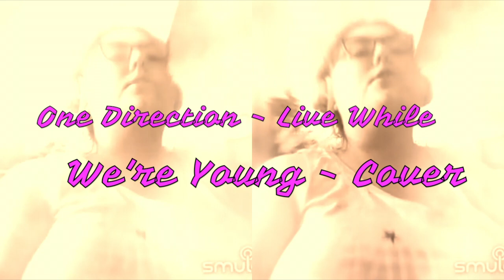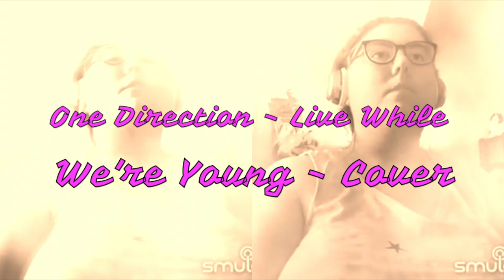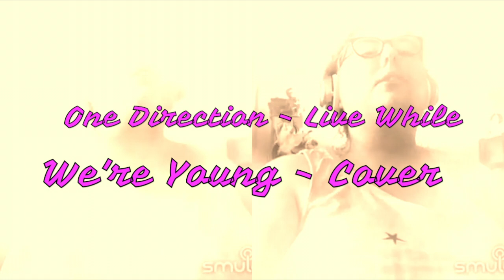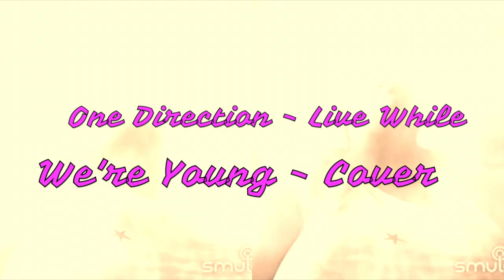One Direction - Live While We're Young - Cover